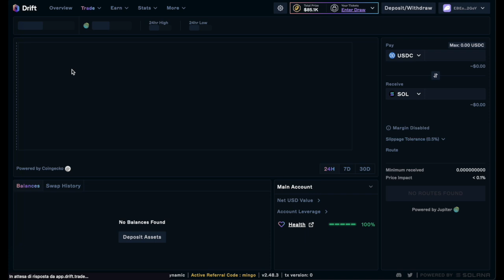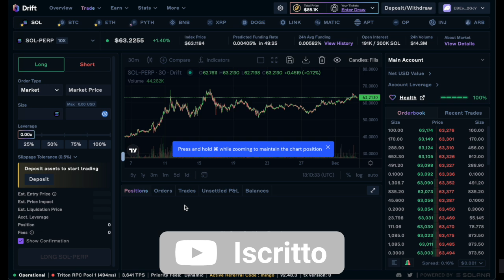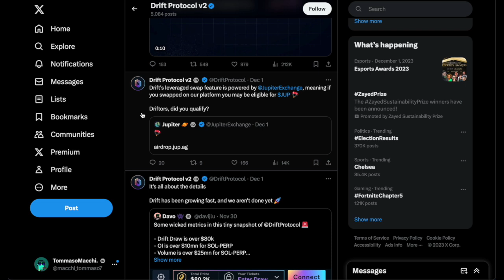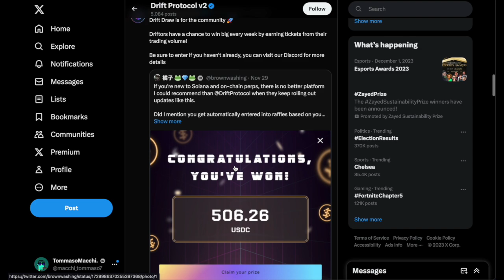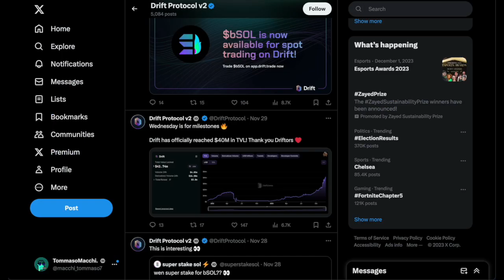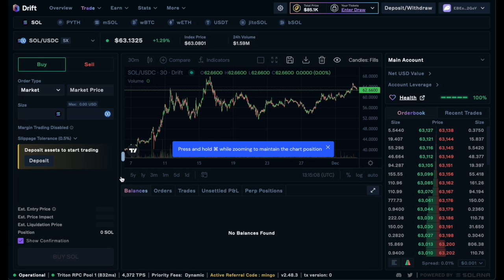🔥DRIFT AIRDROP: Scopri come ottenerlo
Benvenuti Cryptoaffezionati ☕️

oggi tocchiamo un progetto che vedremo all'interno di una strategia per quanto riguarda Solana.

Abbiamo ancora delle dapp che seppur siano molto farmate possono rilasciare delle ottime rewards.

Ricordo che queste sono divulgazioni per potervi portare protocolli interessanti e potenziali, dei quali discutere.

📚  LINK UTILI

📚CAPITOLI

00:00 Introduzione
00:47 Panoramica
01:15 Passaggi Airdrop
06:29 Conclusioni

🪂 LINK PROGETTI